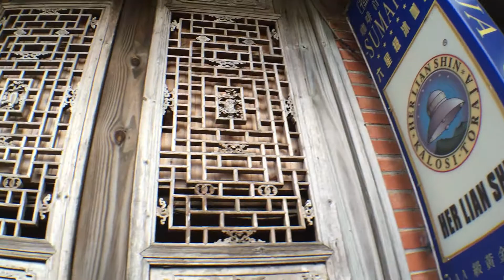樂樂TV ｜Lele TV 苗栗。南庄 ,『老街吃吃喝喝:走走玩玩』,#10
我是樂樂 今年7歲,來自台灣基隆，建德幼稚園大一班小朋友喔～
最喜歡妞妞ＴＶ的妞妞了～
我也希望我可以介紹玩具、玩遊戲還有還有. 給大家看喔～

「樂樂TV｜Lele TV 」我今年6岁，来自台湾基隆，建德幼稚园中一班小朋友喔〜
最喜欢妞妞TV的妞妞了〜
我也希望我可以介绍玩具，玩游戏还有还有. 给大家看哦〜

"樂樂TV｜Lele TV " I am 6 years old, from Taiwan Keelung, Jiande kindergarten in a group of children Oh ~
Favorite niu girl's niu ~ ~
I also hope that I can introduce toys, play games there are ... ... for everyone to see Oh ~

「樂樂TV｜Lele TV 」私は基隆、台湾、幼稚園Jiandeのああ〜の子供たちのグループから、6歳です
牛牛の好きなテレビA〜
私は、おもちゃを紹介するゲームをプレイすることを願って、みんなKanwo〜のためにも. あります
私は〜あなたが私のオハイオ州に加入することを願って

Pokemon精靈寶可夢神奇寶貝皮卡丘扭蛋機/Pokemon pikachu gachapon machine/ピカチュウガチャで遊んでみた[NyoNyoTV 妞妞TV]

DIY蛋定好食光可食用/Diy kawaii Edible Gudetama/いろんな食べ物でぐでたま料理をしてみた[NyoNyoTV 妞妞TV]

推薦：YouTuber
fish tv
MaoMao TV
ShenLimTV
Yuuuma TV
미라 Mira's Garden
Mumu MusicTV
安啾咪
林辰 Buchi
魚乾
靠杯星球 fun planet
古娃娃WawaKu
GINA HELLO!
TheKellyYang
聖嫂 DODO
聖結石Saint
Stopkiddinstudio
TGOP 這群人
放火4ni
WACKYBOYS 反骨男孩
Shenlim TV
CaseyNeistat
魚乾
電影法蘭克
人生肥宅x尊
古娃娃
阿滴英文
雅匀
蔡阿嘎